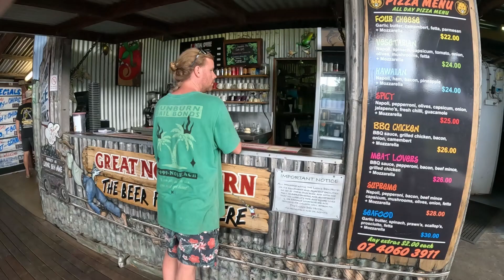Stalked by a dingo and amazing waterfall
Episode 2 of Cape York overloading adventure. We visit Thursday island and the most northern pub in Australia. Cultural dancing at the TI festival.
Amazing waterfall swimming and stalked by a dingo by nite.
Amazing atmosphere at the lions den camp ground.